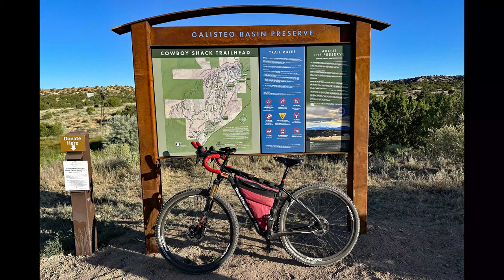June 18 2023 Galisteo Basin Ride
Got out for a morning ride on one of my favorite Galisteo Basin Loops